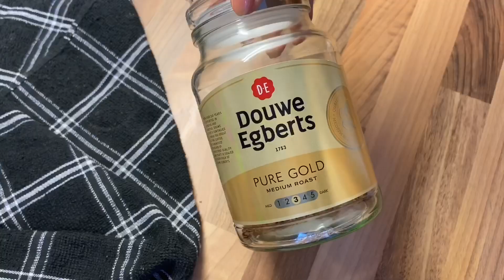KAWA Z TIKTOK - DALGONA COFFEE - COOKSHOT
cześć! ja jestem angelika! miło cię poznać. a ty? zostaw jakiś ślad po sobie! ♥️

miłego oglądania ♥️

film - iPhone 11
edycja – IMovie